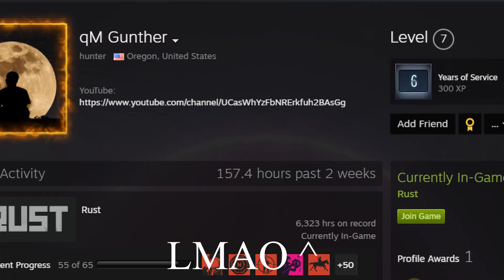FRAGGING ON VITAL MAIN // cK // VTM // 8k HOURS